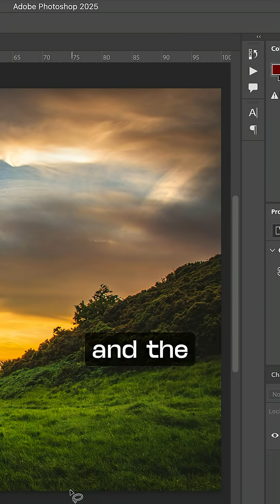Why Licensed Tools Matter: Saptarshi Prakash on Adobe Photoshop & Creative Cloud Benefits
Product designer @saptarshipr (Saptarshi Prakash) shares why using licensed tools like Adobe Photoshop is essential for modern creators.

From AI-powered features and regular updates to cloud storage, security, and access to 20+ apps in the Adobe Creative Cloud ecosystem, discover how licensed tools help you avoid crashes and unlock your full creative potential.